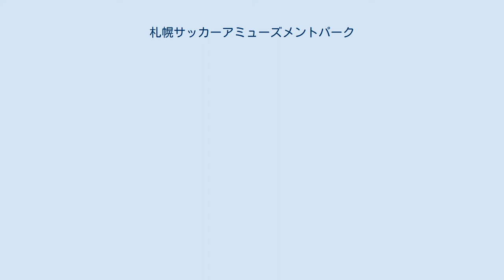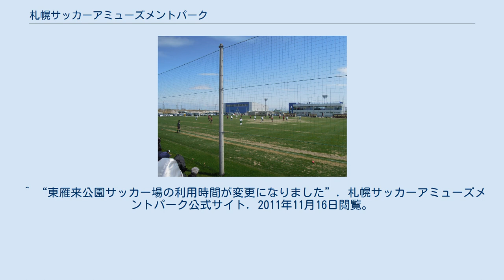札幌サッカーアミューズメントパーク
札幌サッカーアミューズメントパーク（さっぽろ-）とは、北海道札幌市東区にあるサッカー施設である。
略称は「SSAP」が用いられる。
 日本サッカー協会が設定した、2002 FIFAワールドカップ記念事業（サッカーを中心としたスポーツ環境整備モデル事業）における補助金を受けて建設された。
 人工芝グラウンド 2012年5月 当施設に近接して、以下のサッカー施設も設けられている。
所有者は異なる。
 なお東雁来公園サッカー場は、現在は管理が北海道サッカー協会に委託され、運用は札幌サッカーアミューズメントパークと同じく、NPO法人北海道スポーツクラブによって行われている。
利用料支払いも札幌サッカーアミューズメントパークで受け付ける。
 バス 道路 ^ a b “観客席ができました”. 札幌サッカーアミューズメントパーク公式ブログ (2010年5月15日). 2011年11月16日閲覧。
 ^ a b “第34回北海道サッカーリーグ（前期日程）”. 北海道サッカー協会 (2011年4月15日). 2011年10月11日時点のオリジナルよりアーカイブ。
2011年11月16日閲覧。
 ^ a b “第34回　北海道サッカーリーグ後期日程”. 北海道サッカー協会 (2011年9月23日). 2011年10月11日時点のオリジナルよりアーカイブ。
2011年11月16日閲覧。
 ^ a b “試合スケジュール・結果｜高円宮杯U-18サッカーリーグ2011 プレミアリーグ”. 日本サッカー協会. 2011年11月16日時点のオリジナルよりアーカイブ。
2011年11月16日閲覧。
2011年11月16日閲覧。
^ a b “施設概要”. 2011年11月16日閲覧。
 ^ “マッチ｜高円宮杯U-18サッカーリーグ2012 プレミアリーグ”. 日本サッカー協会 (2012年4月28日). 2012年8月15日閲覧。
 ^ “第7回北海道女子サッカーリーグ 日程会場”. 北海道サッカー協会. 2012年8月15日時点のオリジナルよりアーカイブ。
2012年8月15日閲覧。
^ “施工実績 札幌サッカーアミューズメントパーク”. 2011年11月16日閲覧。
^ “東雁来公園サッカー場の利用時間が変更になりました”. 2011年11月16日閲覧。
^ “ホームゲーム会場へのアクセス”. 2012年2月9日時点のオリジナルよりアーカイブ。
2012年2月9日閲覧。